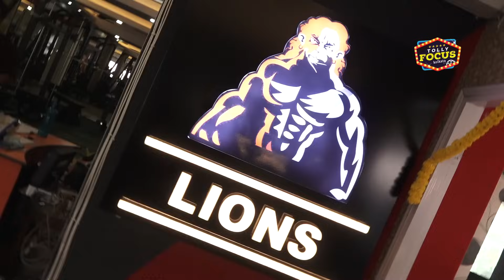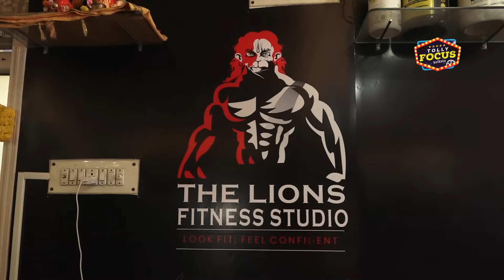বিশ্বকর্মা পুজোয় শুভজিতের সঙ্গে মজার আড্ডায় দীপান্বিতা |Exclusive Interview| Dipanwita| Vishwakarma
বিশ্বকর্মা পুজোয় শুভজিতের সঙ্গে মজার আড্ডায় দীপান্বিতা | Exclusive Interview | Dipanwita | Tunte | Gym | Vishwakarma puja 2023